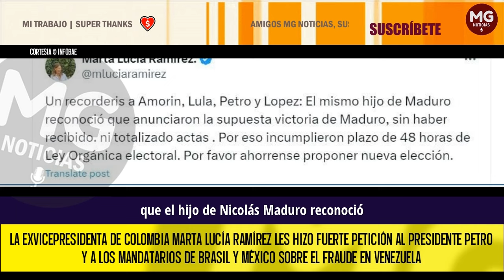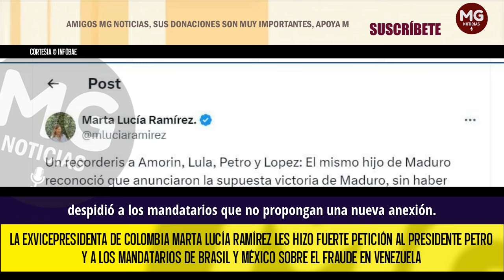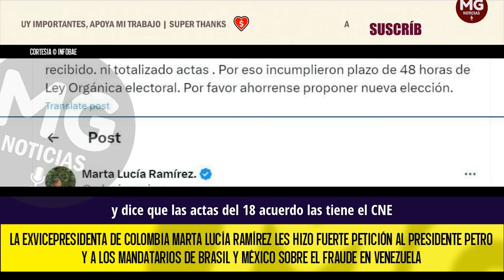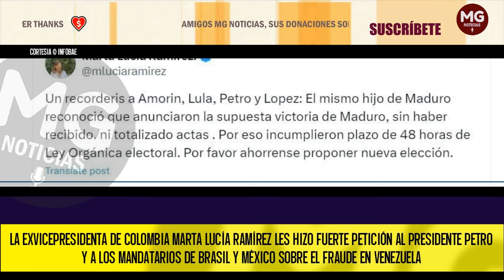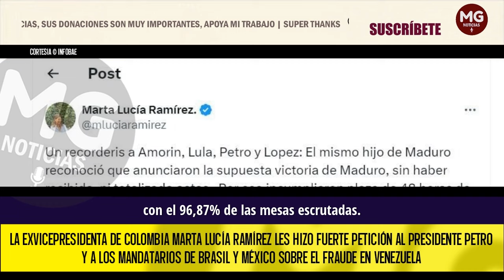❌ FUERTE PETICIÓN AL PRESIDENTE PETRO Y A LOS MANDATARIOS DE BRASIL Y MÉXICO SOBRE EL FRAUDE EN VZLA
La exvicepresidenta de Colombia Marta Lucía Ramírez les hizo fuerte petición al presidente Petro y a los mandatarios de Brasil y México sobre el fraude en Venezuela: “Ahórrense proponer una nueva elección”.
INFOBAE